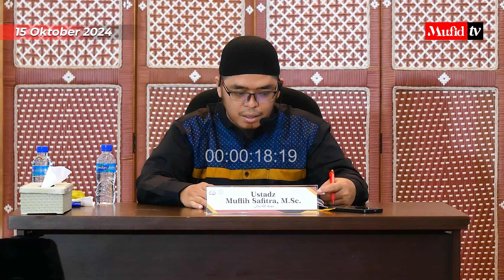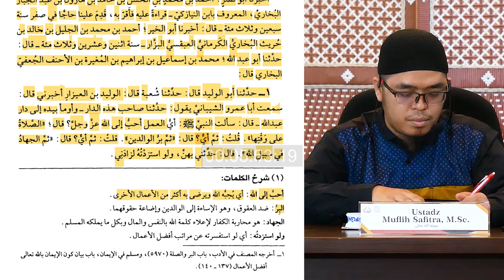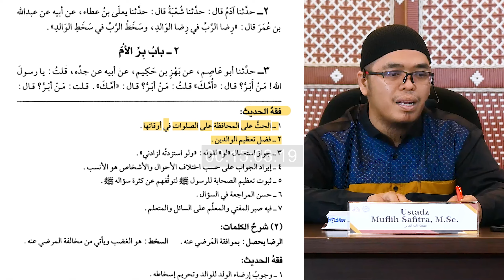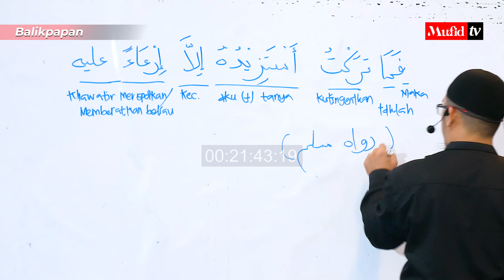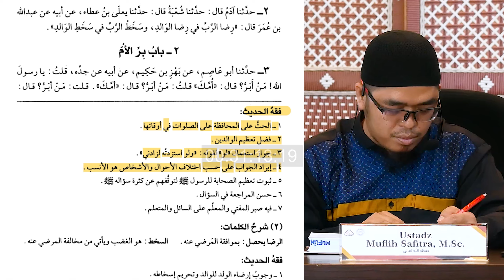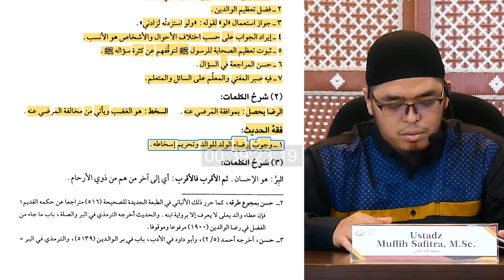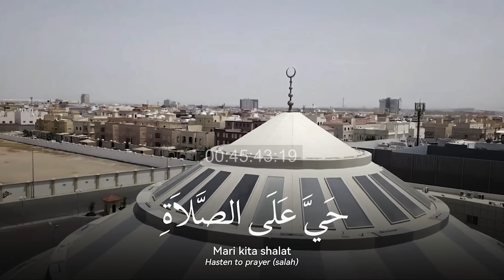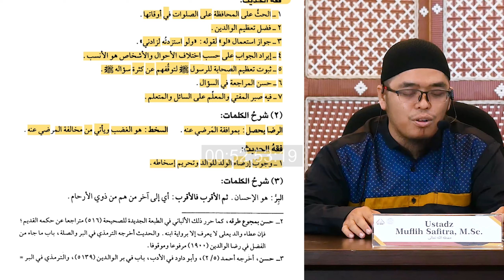SERI #03 Al-Adab Al-Mufrad | Bab 1-2 Hadits 1-3: Bakti kepada orang tua & ibu | Muflih Safitra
SERI #03 Al-Adab Al-Mufrad | Bab 1-2 Hadits 1-3: Bakti kepada orang tua & ibu | Muflih Safitra, M.Sc. [1446H/2024]

📕 *Al-Adab Al-Mufrad*
Karya Imam Al-Bukhari _Rahimahullah_

*Jadwal Kajian*
🗓 Setiap Selasa
⏳ Ba'da Maghrib
🕌 Masjid Al-Imam An-Nasa'i

_In syaa Allah_ 🔴 livestream & video edit kajian tayang di:
🔖 Pembelian buku:
atau langsung beli di Maktab Dakwah Yayasan Mufid (Gedung merah gang Masjid An-Nasa'i)

🔗 Link PDF kitab
رش البرد شرح الأدب المفرد للإمام البخاري
Rasysyul Barad Syarah Al-Adab Al-Mufrad
Keterangan:
- Penulis: Dr. Muhammad Luqman As-Salafi
- Ini PDF yang bisa dihighlight (diwarnai) di Adobe

_Semoga Allah melembutkan hati serta meringankan langkah kaki kita untuk menghadiri majelis ilmu ini._